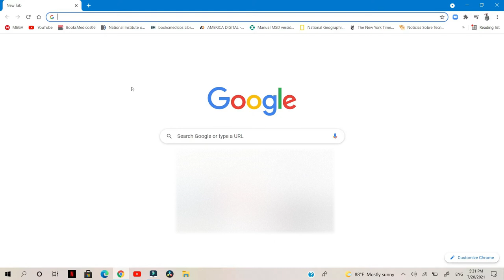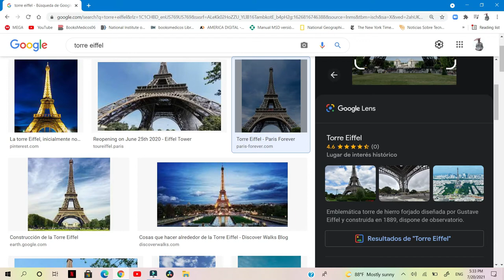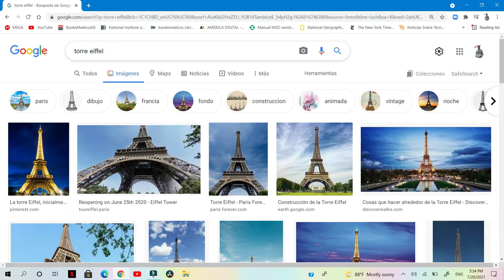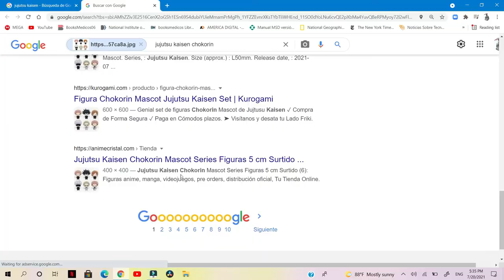Como funcionan las búsquedas de Google imagen con Google Lens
Musica utilizada

00:00 inicio.
0:17 Google chrome.
0:48 Google imagen.
1:24 Google Lens. nuevo icono.
 2:08 Otro ejemplo